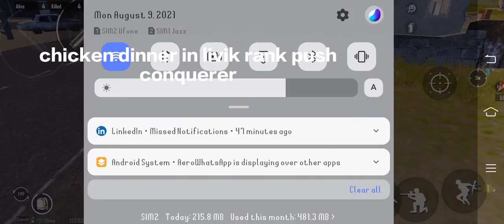conquerer rank push chicken dinner in livik continuously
1. The invitation code is [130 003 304].
Copy the whole text to the clipboard.
2. Tap the link below to install.